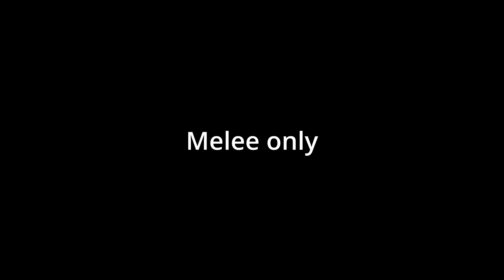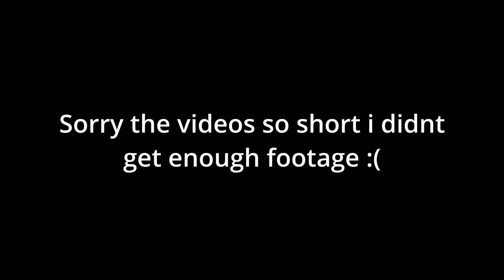among us i think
apex clips from when i used to play it

if you live under a rock and dont know the songs called pigstep all credit to Lena Reine (im pretty sure im too lazy to double check)